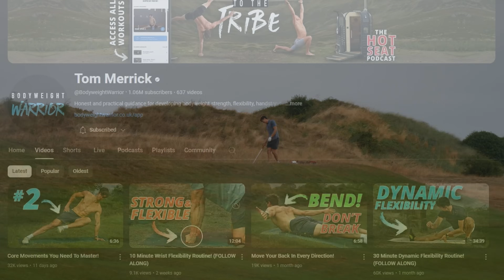The Bodyweight Warrior Challenged Me To A 9 Hole Golf Match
►Tom Merrick is the bodyweight warrior with over 1 million subscribers on YouTube. He just challenged me to 9 holes at the fantastic Burnham & Berrow GC

Happy golfing ⛳⛳